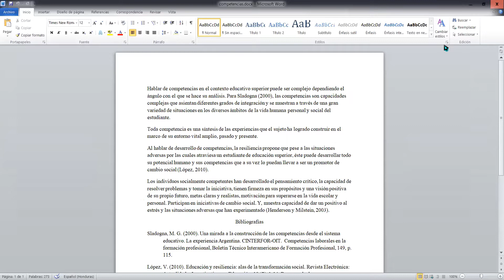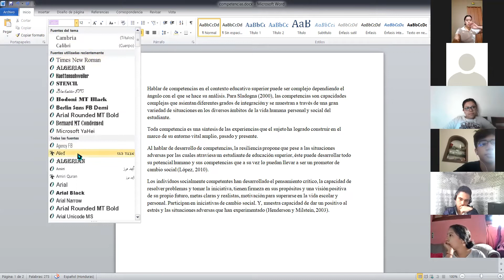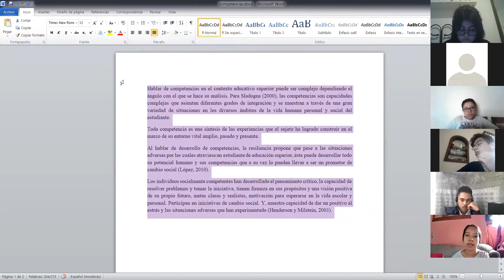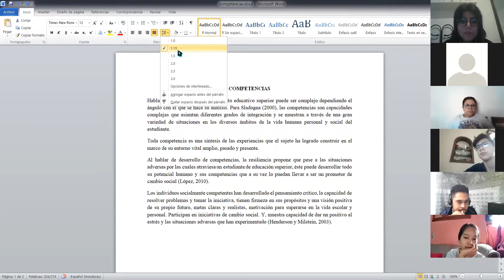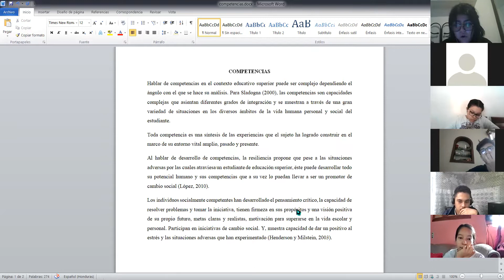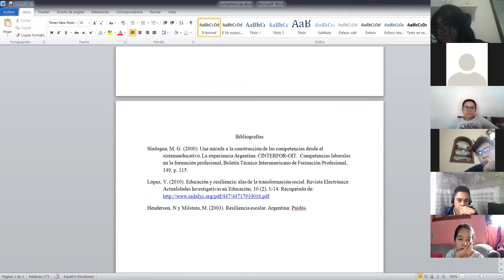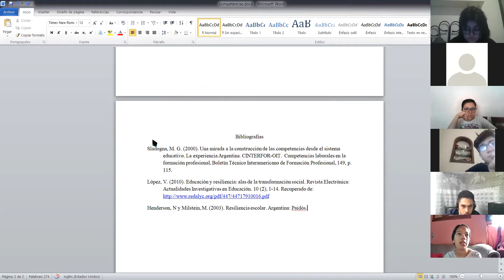Diseño de proyecto 11°